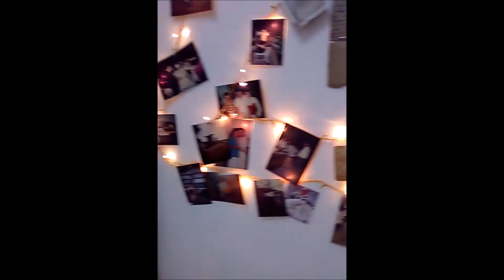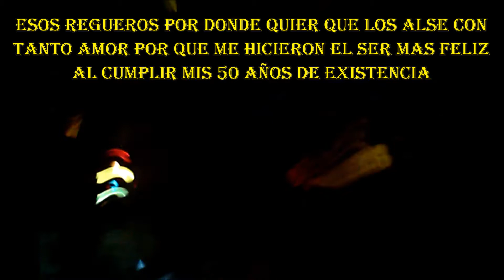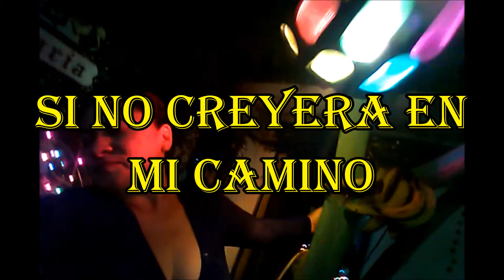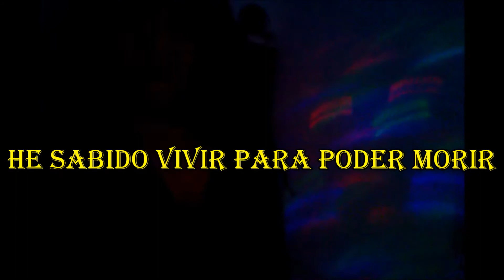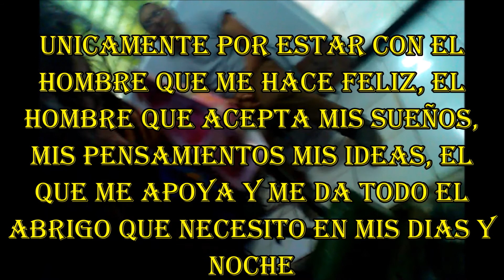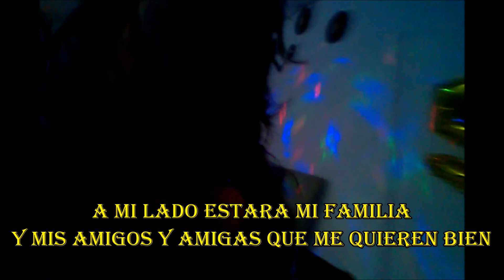MARIA JOSE COMO CULMINO MIS 50